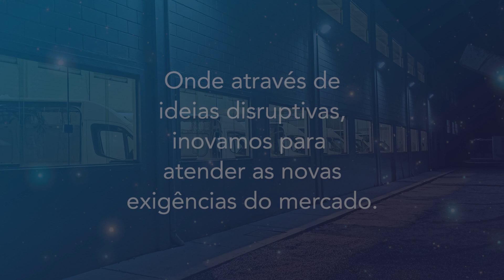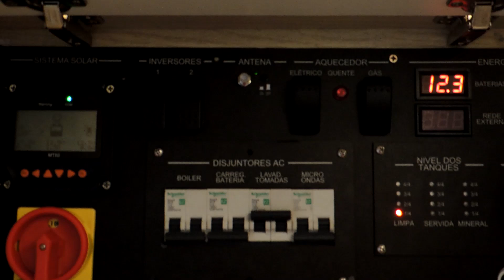Motorhome + Salão de Beleza 😍 Ficou Maravilhoso!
🚐 Conheça o Divan Beauty Truck, o maravilhoso motorhome com salão de beleza! 😍

🚐 Gostou e quer conhecer nossos outros motorhomes?

 👇 Entre em contato e solicite o seu orçamento.

📍 R. Dorival da Cunha Pinto, 47
Santa Branca (SP)

💫 Estrella Mobil Motorhome
Conquiste sua estrela!